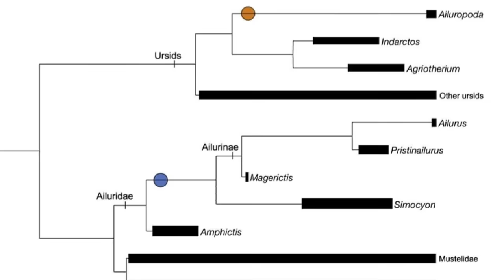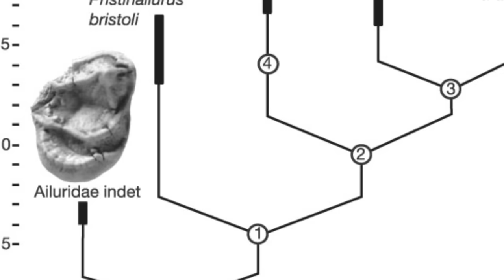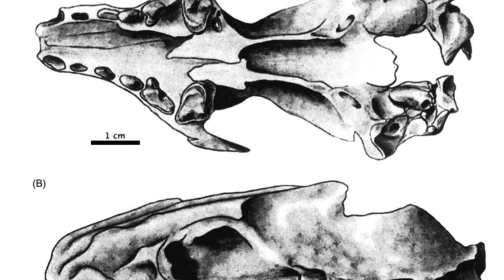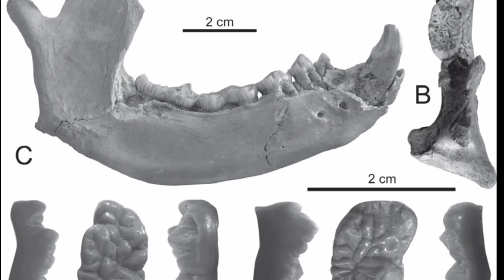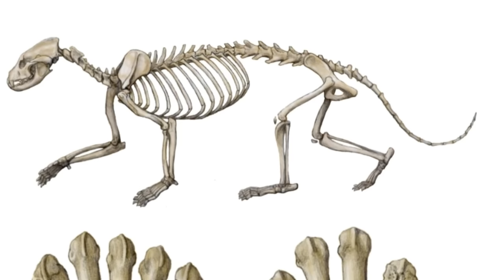🐾ORIGEN y EVOLUCIÓN del animal más TIERNO 😻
🐾¿Qué es un panda rojo, cuándo y dónde se originaron y qué relación tienen con los pandas gigantes? 🐼

Música
"Borgar" de Alexander Nakarada